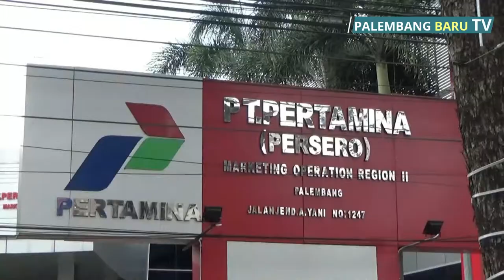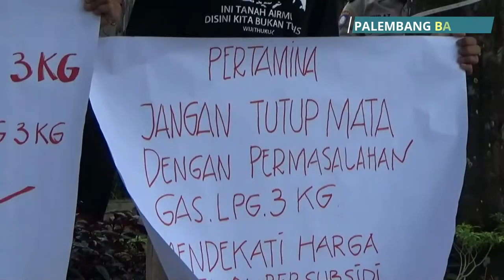Didemo, Pertamina MOR II Sumbagsel Diminta Tertibkan Pangkalan Elpiji 3 Kg Yang Nakal